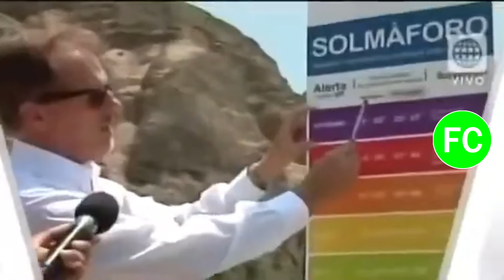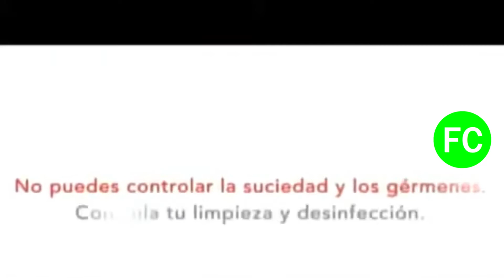Tanda Comercial América 🌐 Televisión 📺 (Perú, 15/02/2015 📅) (2/9)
Durante: "Domingo 📅 al Día 🌞" en América 🌐 Televisión 📺.

Comerciales:
- Cassinelli: Enamórate ❤️, ven y encuentra tu pareja 💑 ideal (Con Maricarmen Marín y Gabriel Soto). Agencia: Tres Seis Cinco.
- Tarjeta 💳 CMR Banco 🏦 Falabella y KFC: Promociones. Agencia: (Libre).
- Ayudín Líquido. Agencia: (Libre).
- Máscara Full Size Esika. Agencia: (Libre).
- Lejía Clorox Power Gel (Versión con Pañitos de Multiuso). Agencia: (Libre).
- Glucerna. Agencia: (Libre).
- Detergente Ace: El Esfuerzo de una Madre 👩🏻. Agencia: (Libre).
- Dove 🕊️ Óleo Nutrición. Agencia: (Libre).
- Metro: Metro Feria Escolar 🏫 (Versión con las Ofertas Exclusivas de la Tarjeta 💳 Cencosud). Agencia: (Libre).
- Ensure Advance. Agencia: (Libre).
- Promart Homecenter: Encuentra tu mueble 🛋️ ideal. Agencia: (Libre).
- Sprite: Vaso 🥛 de Sprite Heladita 🧊. Agencia: McCann.
- Ripley: Ahora o Nunca. Agencia: (Libre).
- Asistencia al programa Dr. TV 📺 en América 🌐 Televisión 📺 (17 de Febrero 📅).

Cortesía: lomejortv (Cuenta del 2013 📅) (Cuenta eliminada 🗑️) (Resubido por Thompson Daughtry).